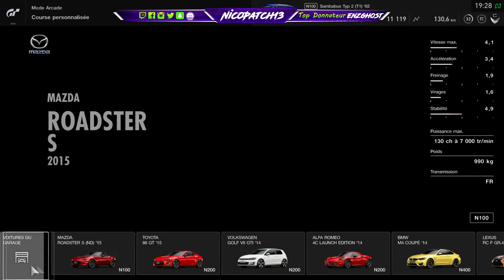Gran Tourismo Sport ASTUCE CREDIT /PS4/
Download / Скачать :
Pass from archive: 123
For correct operation, you need to disable the antivirus